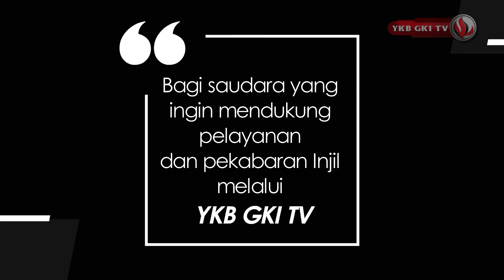BASŌ-BASŌ DŌDŌ 88 - BÖI FASO WAMALUA YA'IA